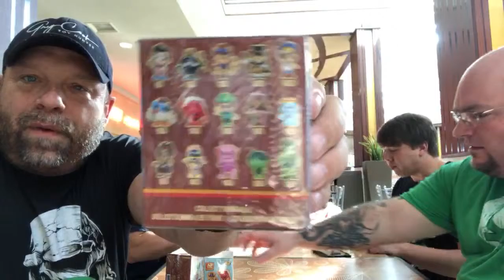Toy Therapy Table - AD Icon Mystery Minis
Welcome back to another addition to the Toy Therapy Table.

Send Mail To:
Greg Cook